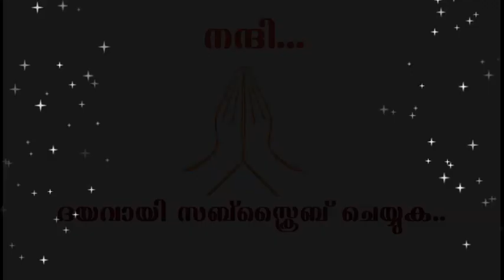സൂര്യാഷ്ടകം II SURYASHTAKAM II WITH MALAYALAM LYRICS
നിത്യവും പ്രഭാതത്തിൽ ജപിക്കാൻ  ഉത്തമം.
വിശേഷിച്ചും ഞായറാഴ്ചകളിൽ  ഈ സ്തോത്രം ജപിച്ചാൽ ആയുസ്സും ആരോഗ്യവും ധനവും നിശ്ചയം..

Audio Coutesy:  Sri Venkata Sastry.
Sreyas Astrology & Devotional